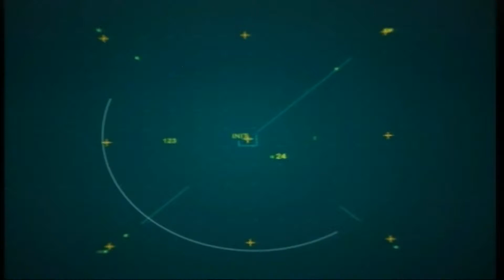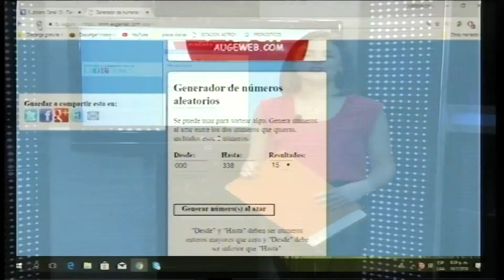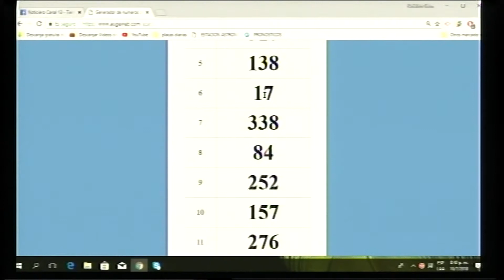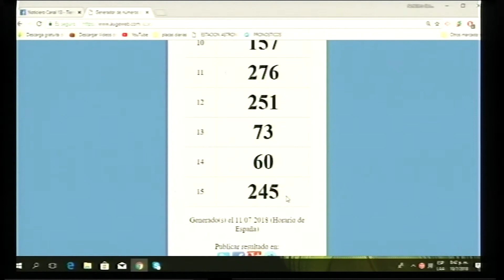TVP NOTICIAS CENTRAL (3) - 10/07/18